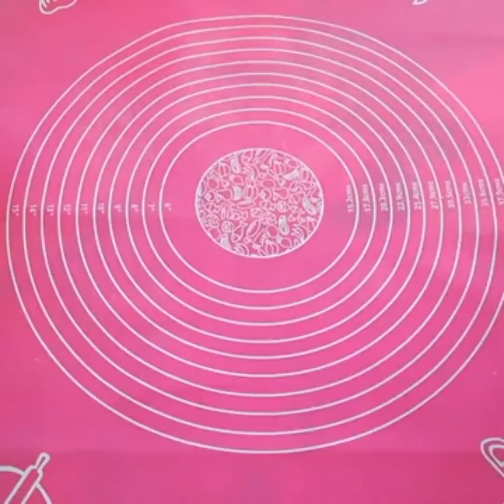ЛУЧШИЕ СЫРНИКИ В ТВОЕЙ ЖИЗНИ ЗА 5 МИНУТ🍒BEST CHEESE PIE IN YOUR LIFE IN 5 MINUTES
РЕЦЕПТ
ТВОРОГ9%-500 гр
Мука-4ст.без горки
Сахар-4ст.л
Яичный желток-2шт
Ванильный сахар-1ч.л
Соль-1щепотку

Recipe
COTTAGE COTTAGE 9%-500 gr
Flour-4st. without a slide
Sugar-4st.l
Egg yolk-2pcs
Vanilla sugar-1h.l
Salt - 1 pinc